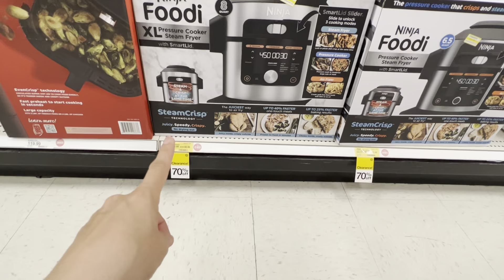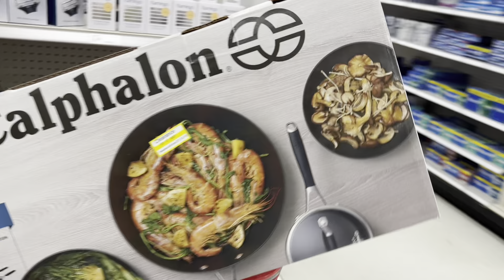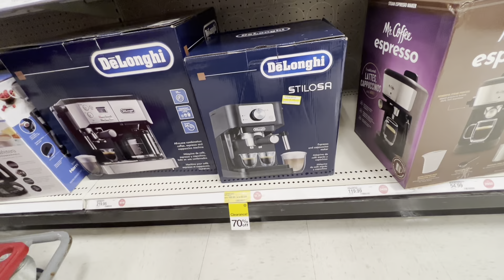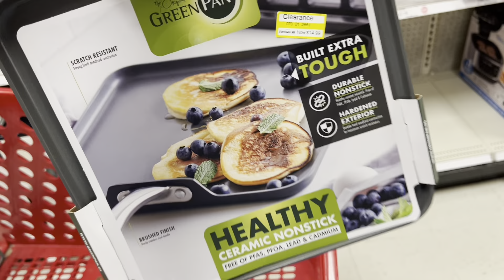🚨🔥😱Ahora si **COORRE PERO CORRE** que esto esta de **LOCOS**